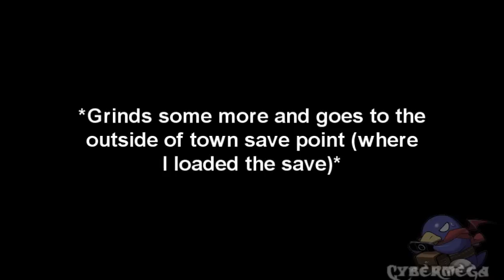Ys - The Ark of Napishtim part 13 Mini bosses. Bell of Silence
I decide to backtrack to some areas to fight some mini bosses I skipped. 1 of them is for the bell of Silence Ur lost ( and which I need for some sections of the cave)